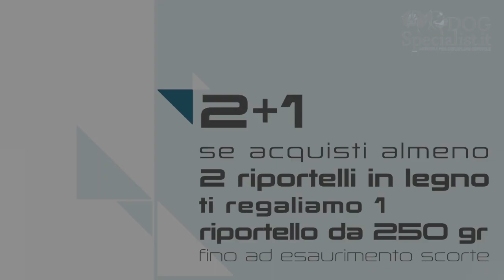Riportelli in legno: promozione 2+1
Se acquisiti 2 riportelli in legno te ne regaliamo 1 da 250 gr